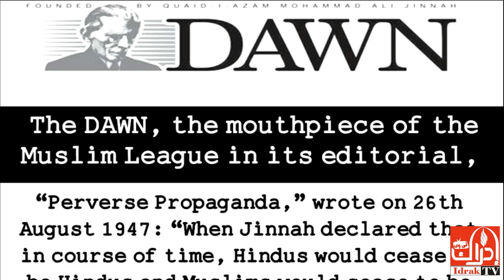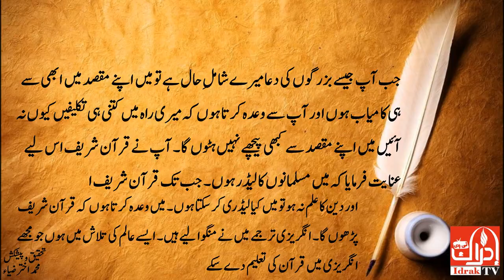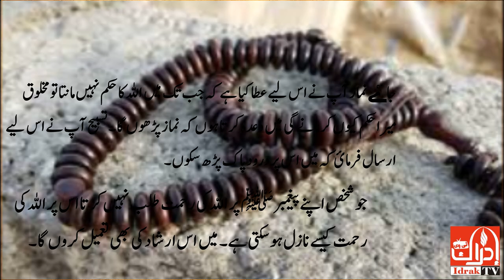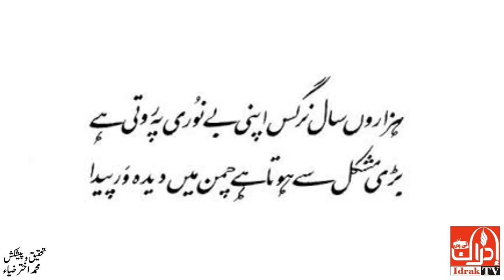What peer Syed Jamaat ali shah said to Quaid e Azam/پیرسیدجماعت علی شاہؒ نے قائداعظمؒ کو کیا فرمایا؟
پیر سید جماعت علی شاہؒ نے قائداعظمؒ کو کیا فرمایا؟
What peer Syed Jamaat ali shah said to Quaid e Azam
Who Gave Muhammad Ali Jinnah the Title of "Quaid e Azam